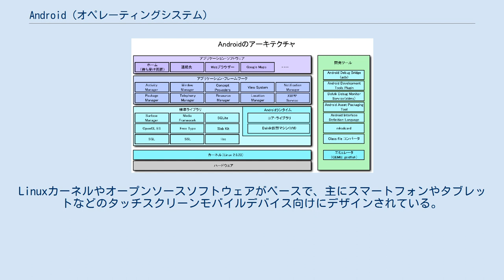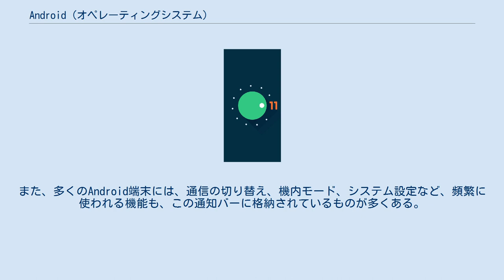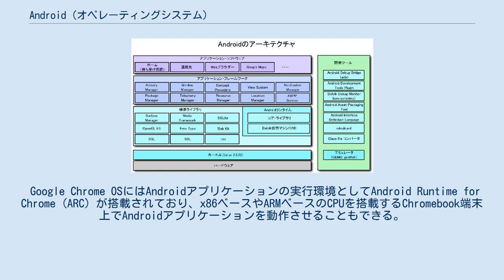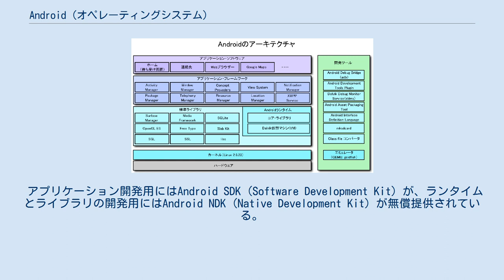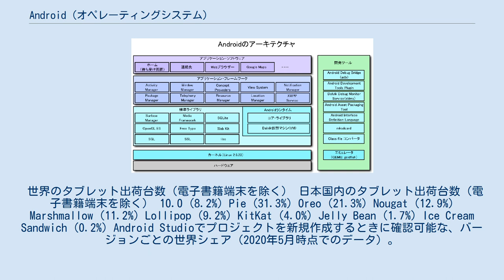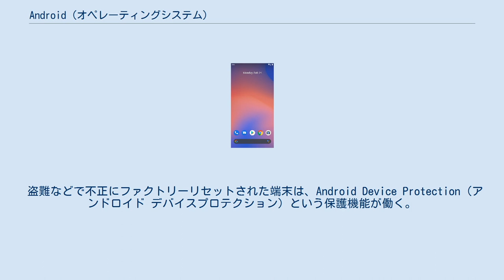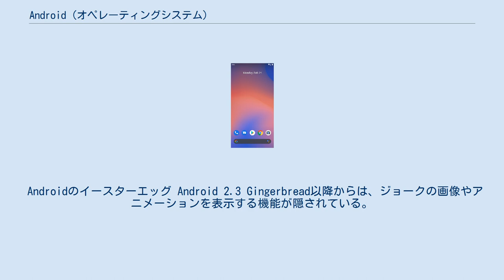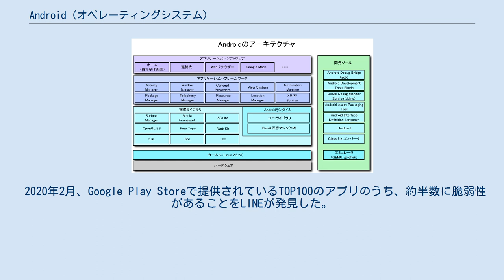Android (オペレーティングシステム)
Android（アンドロイド）は、Googleが開発した携帯汎用オペレーティングシステムである。
Linuxカーネルやオープンソースソフトウェアがベースで、主にスマートフォンやタブレットなどのタッチスクリーンモバイルデバイス向けにデザインされている。
PC用にはAndroid-x86、テレビ用にはAndroid TV、自動車用にはAndroid Auto、ウェアラブルデバイス用にはWear OSがある。
世界一のシェアを持つモバイルオペレーティングシステムであり、20億人を超える月間アクティブユーザーがいる。
iPhoneと区別する為に､Androidスマートフォンをさす呼称としても使われる｡ 2003年にアンディ・ルービン、リッチ ・マイナー、ニック・シアーズ、クリス・ホワイトがアメリカカリフォルニア州パロアルトに携帯電話向けソフトウェアプラットフォームを開発するAndroid社を設立した。
2005年にGoogleがAndroid社を買収し、一時はGoogleが「gPhone」という独自の携帯電話端末の開発を進めているという憶測が流れた。
 2007年11月5日 携帯電話用ソフトウェアのプラットフォームであるAndroidを、Google、米クアルコム、独通信キャリアのT-モバイル (T-Mobile International) などが中心となり設立した規格団体 「Open Handset Alliance」（オープン・ハンドセット・アライアンス、OHA）が発表した。
 無償で誰にでも提供されるオープンソース（オープンソースソフトウェア）であり、サードパーティーのベンダーが独自にカスタマイズしやすくすることを目的として、Apache License 2.0に基づいて配布されている。
2008年10月からは対応する携帯電話が多数販売されている。
 競合するモバイル向けプラットフォームは、AppleのiOSがある。
過去にはマイクロソフトのWindows Phone、アクセンチュアのSymbian OS、クアルコムのBrew MP、ブラックベリーのBlackBerry、Linux FoundationのTizenなどがあった。
 Googleはスマートフォン・タブレット・腕時計（スマートウォッチ）以外にもゲーム機・冷蔵庫といった領域にもAndroidを搭載させる考えである。
 この節では、Android Developersから発表されている標準のAndroid（AOSP）について記述する。
サードパーティーが独自に追加（カスタマイズ）した機能は含まない。
 Androidのユーザーインターフェース (UI) はサードパーティーの端末メーカーによるカスタマイズが許可されており、通例メーカーごとに独自のUIが搭載されている。
カスタマイズが施されていない標準のAndroidは通称AOSP版と言われ、Android Open Source Projectのソースコードから直接ビルドしたものを指す。
また、メーカーやサードパーティーが開発したものはカスタムROMと言われている。
 Androidの基本操作はタッチインターフェースとなっており、指を使って直感的な操作ができるようになっている。
表示されたボタン類を押すタップ、長押しタップ（つまむ）、画面端からタップスライドしてメニュー類を表示するスワイプ、マルチタッチによるピンチや回転などができるようになっている。
画面をタップした際に、ボタンを押したという感覚を起こさせるために、本体をバイブで振動させる機能を持ち合わせる。
ジャイロスコープやGPS、加速度センサーなどのハードウェアをサポートしており、アプリケーション側からそれらにアクセスして活用する事もある。
ジャイロスコープは端末を縦向きから横向きに変更する際に使われる事が多い。
ゲームの例ではレースゲームで車をハンドル操作する際、端末を傾けてハンドル操作に当てはめるものがある。
 ホームスクリーン上には、パソコンのデスクトップ画面のようにアプリケーションのアイコンが並び、アプリをインストールするとホームスクリーン上に自動的に配置される。
また長押しタップでアイコンを移動したり、フォルダを作成して格納...